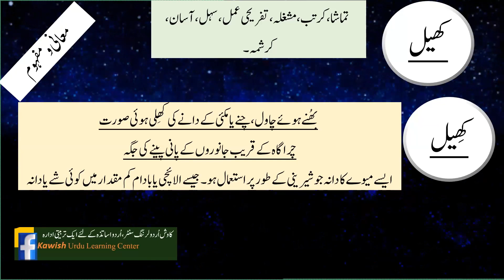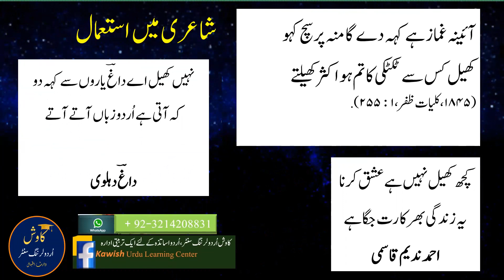A new series of TWO URDU WORDS meanings, uses and Poetry| Waris Iqbal|آج کے الفاظ کھیل اور کھِیل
اردو تدریس کو نیا آہنگ، روپ اور ترنگ دینے کے سلسلے کی کڑی ہے یہ وڈیو ۔ دو الفاظ، معانی ، استعمال اور اشعار۔ اسے ضرور دیکھئےاوررائے دیجئے۔  آج کے الفاظ کھیل اور کھِیل

Today's words Play and Sweet

# Play and Sweet
# کاوش

This video is a link in the chain of giving a new tone, form and wave to Urdu teaching. A new series of TWO URDU WORDS meanings, uses and Poetry|Waris Iqbal|
Today's words are# Play and Sweet

Be sure to check it out and comment. My channel is free and my videos can be used in Teaching Urdu using Video link. If you are Urdu language teacher it would be my pleasure to be accompany you on my Facebook Group: Kawish Online Urdu Learning Center Public Group, Research Based Trainings for Urdu Teachers of all Levels levels. My WhatsApp group : Kawish online Urdu learning Center No for WhatsApp group: 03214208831 If you are Urdu Literature lover and want to read famous poetry and literary piece of work or you want to share your favorite or your own piece of literary work we will warmly welcome you on this face book group My Email: If you want to attend my # on line # Urdu Workshops contact me from any sources mentioned above.